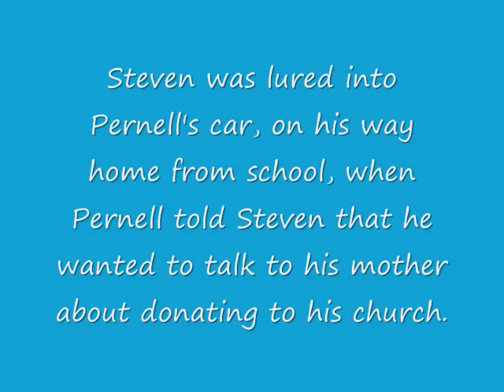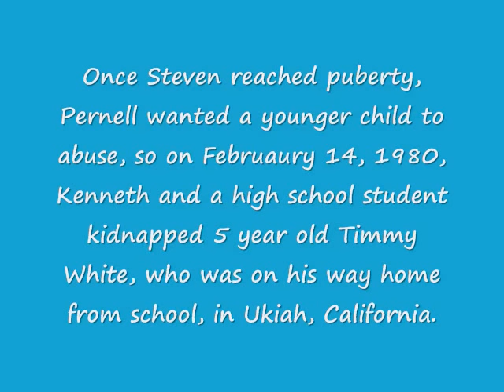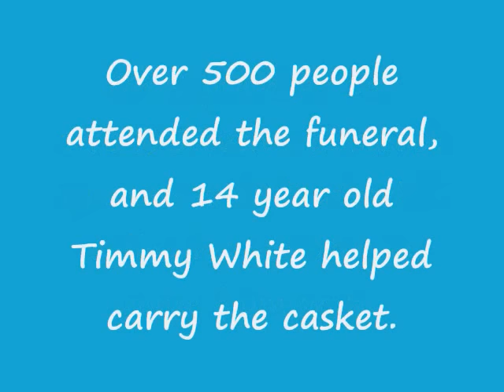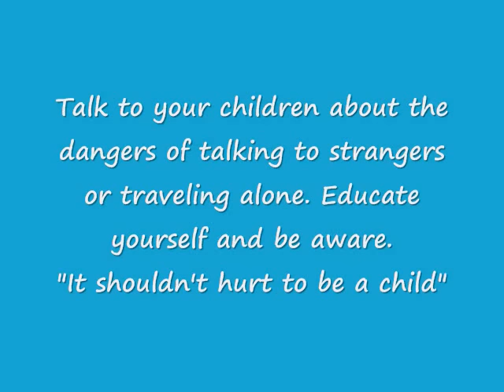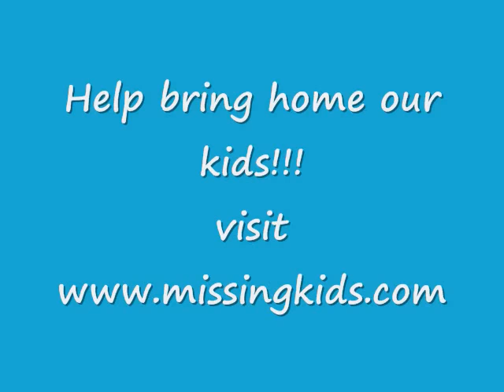Steven Stayner; his story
this is the story of a courageous boy who saved his own life as well as the life of another child. this video is dedicated to Steven, Timmy, the missing children, the murdered children, the children who came home, and the thousands who will not come home tomorrow...

UPDATE***
Caylee Marie Anthony was discovered dead...killed by her own mother...